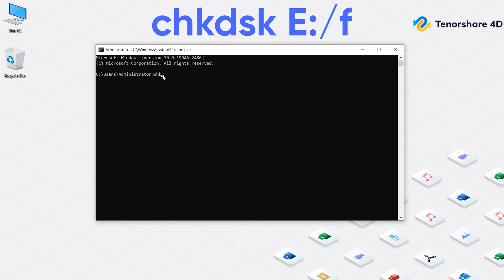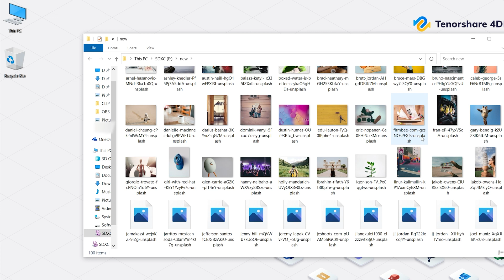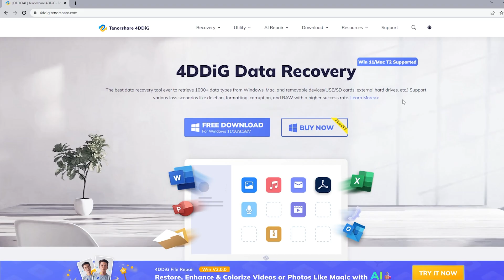[3 WAYS+1 BONUS] How To RECOVER Photos From Corrupted SD Card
SD Card is fragile and doesn’t like being mistreated. Do you have a problem that your SD card is corrupted so you need to recover your photos?

📌Timestamps:
00:00 Intro
00:29 Method 1: Repair SD Card By Command
01:09 Method 2: Uninstall The Driver To Repair SD Card
01:40 Method 3: Update The Driver To Repair SD Card
02:04 Bonus: Use 4DDiG To Recover The Photos

📎Related Article:
How to Recover Photos from Corrupted SD Card on 2023?

🎈When the SD card is corrupted, we should try to repair it first.
To fix a corrupted SD card, first, you can use Command Prompt. Insert the corrupted SD card. Check your SD card letter. Mine is E. Press in and R keys, and type cmd -admin. to open the Administrator mode: Command prompt. Type "chkdsk E: /f". By the way,  you can replace the first letter E with your corrupted SD card letter. This command will check and repair any errors on the SD card. Press Enter. Then you can check the SD card to see if your data is there.

🎈If the SD card cannot be read,  you can try uninstall the driver to make the computer recognize your SD card and Data inside. Right-click the PC, and choose Manage. Then click on Device Manager. Expand "Disk Drives", right-click on the name of your SD card, and tap "Uninstall".Disconnect and reconnect your SD card to the computer. The computer will automatically install the latest driver and read the SD card again.

🎈If “uninstall” doesn't work for you, you can try Updated next.
Same, right-click the PC and choose Manage. Right-click on Device  Manager, and select your SD card,  the click Updated. Finally, choose “Search automatically for updated driver software” to start the updating operation.

🎈If your SD card can be read again but unfortunately you lost the data,  you can recover photos by using 4DDiG. 4DDiG is professional software that can recover most of your photos with just only one click.  Let’s try it now. First, download the software. Select the SD card then click “Scan”.
Find your target photos.  Select it and then click “Recover”. Then select the path to save the recovered files and photos. Click “Recover” and you will find your photos back.